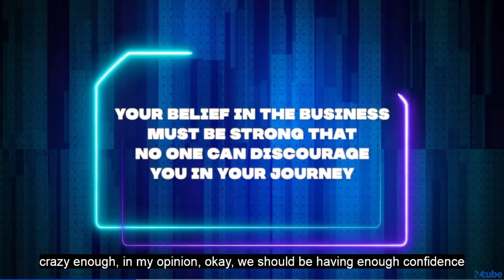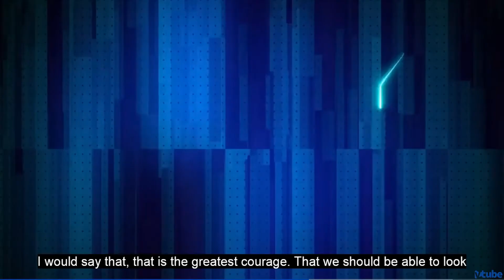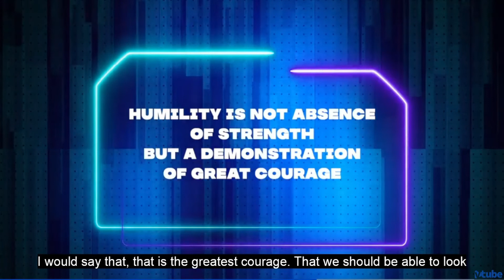What is Humility ?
🛑CLICK ON THE LINK BELOW TO DU SCRIBE TO THE CHANNEL

Don’t forget Basic Building Block 7! Chief Pathman Senathirajah reminds us to always ask questions and seek guidance from the people who want us to succeed just as much as we do — our Uplines. Watch now!